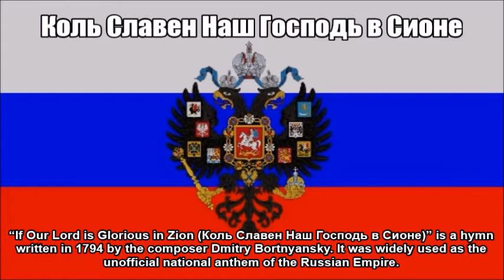[Коль Славен Наш Господь в Сионе] Imperial Russian Anthem in Nightcore With Lyrics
This is a Nightcore mix of the national anthem of the unofficial anthem of the Russian Empire ["Коль славен наш Господь в Сионе (Kol' slaven nash Gospod' v Sione / If our Lord is glorious in Zion)"]. I edited the original track on Audacity by speeding up the audio while also altering the tempo. As a disclaimer I am still showing respect of the original anthem while I wrote down the original Russian text at the bottom so you can sing along with it; I also included some info behind the anthem's history at the beginning of the video. I just think this medley remix I made sounds great and liked the way it turned out.

TAGS INCLUDED: National Anthem, Russian Empire, If Our Lord is Glorious in Zion, Nightcore, Lyrics (Website Category)